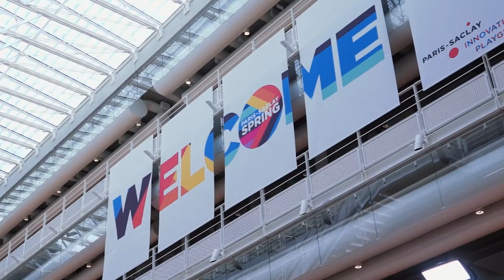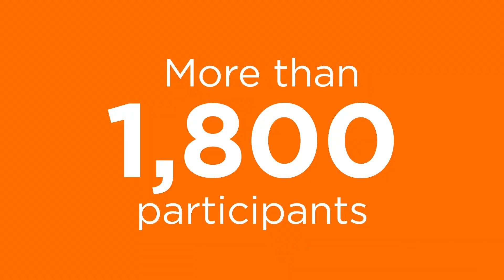🇬🇧 Paris-Saclay SPRING 2021: a successful edition !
Almost 1,800 French and international participants to this digital edition

The participants had access to :
➡ 25 conferences with a total of 78 speakers,
➡ BtoB and BtoFi meetings,
➡ 10 finalists of SPRING50 pitch contest,
➡ A virtual fair with 80 exhibitors and more than 650 visitors,
➡ 11 innovation tour in R&D centers.